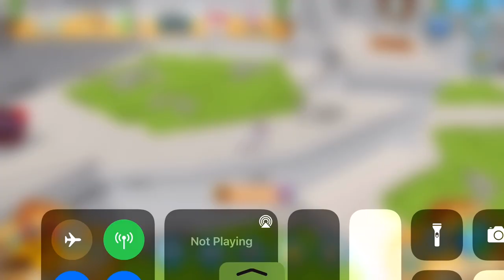Update review part 2. MY HIMALAYAN HARBOR DEN. | Animal Jam